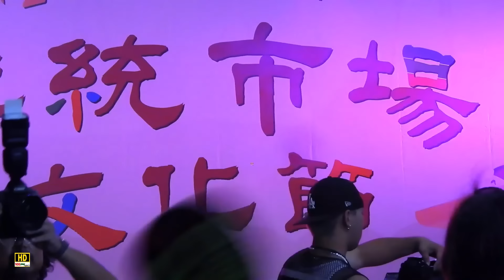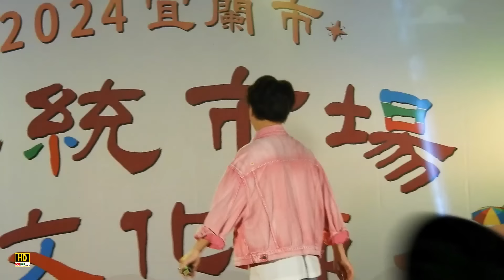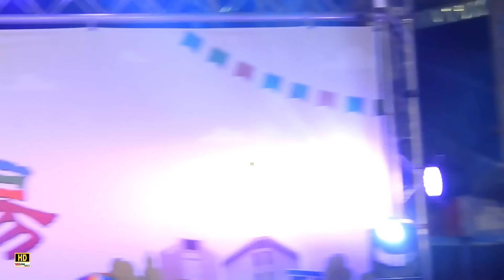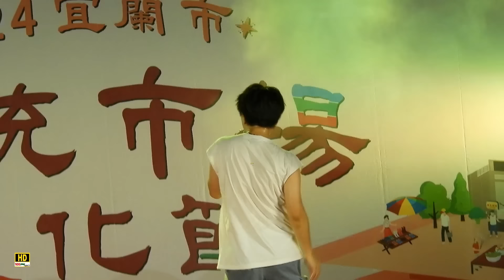【20240804 全球巨星 陳孟賢 心情歌路+ 雙叉路口+舞女+我不知道我愛你 宜蘭傳統文化節】